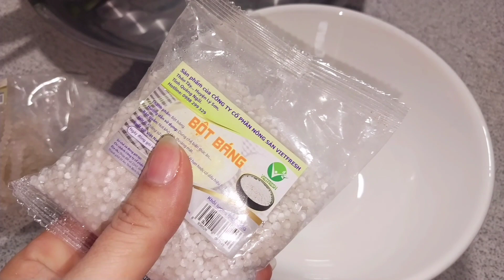Chè Đậu Xanh Bột Bâng Nước Cốt Dừa Nấu Cách Này Nhanh Và Ngon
Chè đậu xanh ,chè đậu ,chè đậu xanh nước cốt dừa nấu cách này nhanh và ngon